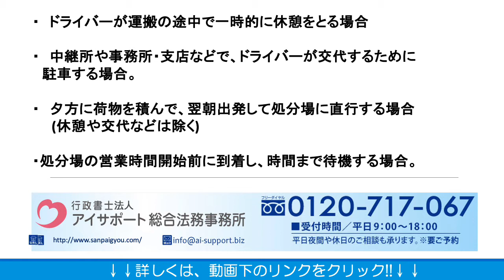産業廃棄物収集運搬業の積替保管とは？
産業廃棄物収集運搬業の積替保管の詳細はこちら⇒
産業廃棄物収集運搬業の積替保管について解説しております。